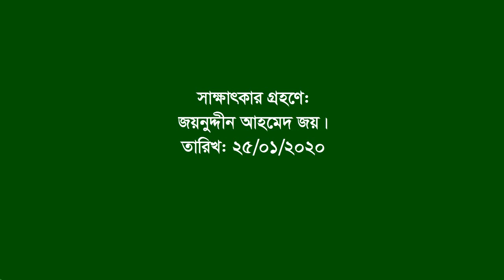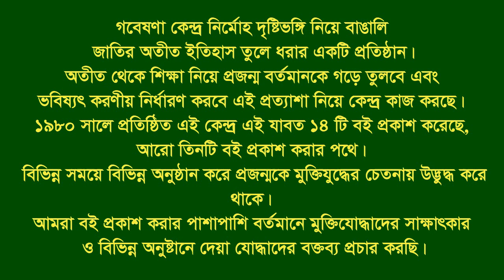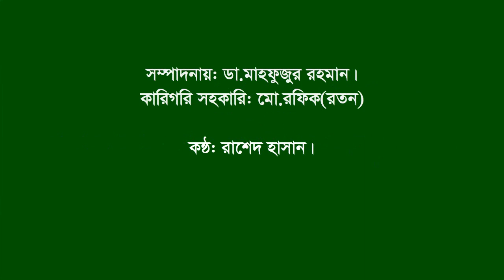Interview of Momtazul Islam।।Satkania।।CTG।।Political activist।close to Bangobondhu. F Fighter।।FF